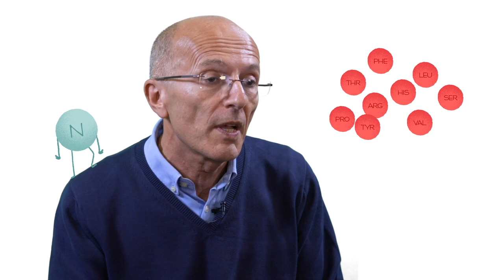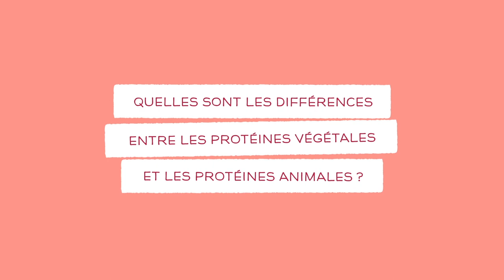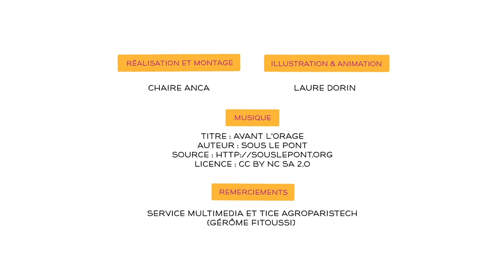Les protéines : consommations et enjeux futurs- Itw Daniel Tomé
Les protéines on en parle très souvent mais c'est quoi au juste ? Pourquoi en avons nous besoin? Pourquoi tant de challenge dans le futur autour de ce nutriment?
Tout ce que vous avez toujours voulu savoir sur ce sujet c'est dans cette vidéo interview de Daniel Tomé, Prof. de nutrition à AgroParisTech.